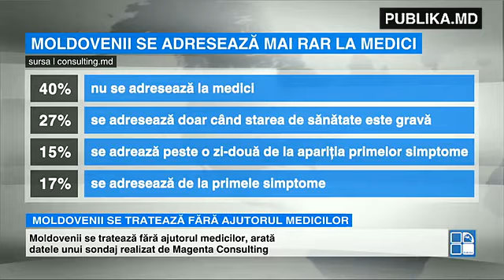Magenta: Moldovenii se vindeca fara medici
Moldovenii se tratează acasă, fără ajutorul medicilor. O confirmă datele unui sondaj realizat de Magenta Consulting. Potrivit statisticilor, aproape jumătate dintre moldovenii care au participat la sondaj refuză să apeleze la medici atunci când au simptome de răceală.

Alți aproape 30 la sută susțin că se adresează la doctori doar când starea lor de sănătate se agravează. Astfel, doar 17 la sută dintre respondenți merg la Centrul medicilor de familie chiar de la primele simptome.

Aproximativ tot atâția dintre cei chestionați ajung în biroul medicilor peste o zi sau două de la apariţia bolii, doar în cazul în care starea de sănătate nu se îmbunătățește.

Sursa: PUBLIKA.MD